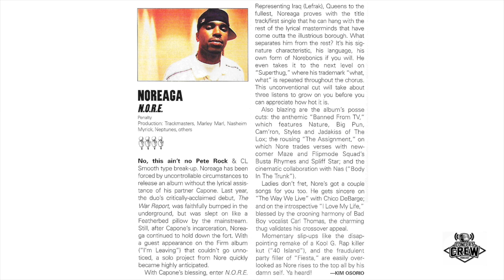Concert Crew Podcast - Episode 288: N.O.R.E. 25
The Concert Crew celebrates the 25th Anniversary of NORE’s debut album.